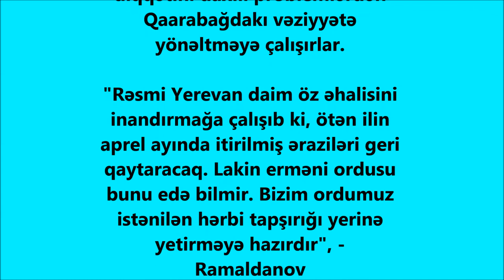"Azərbaycan əsgərlərinin meyitləri neytral zonada qalıb, itkisiz götürmək çətindir"